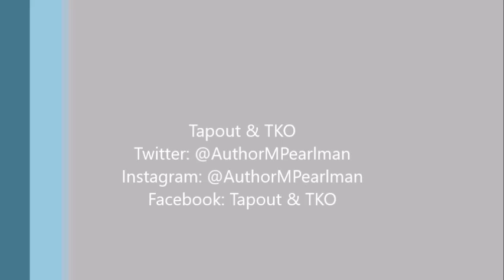Episode 52: Thiago Moises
Talked to 1/2 of the LFA 41 Main Event & former RFA Champion, Thiago Moises! We talk about his opponent Jeff Peterson, where he believes a win will put him, how the fight ends, and more!